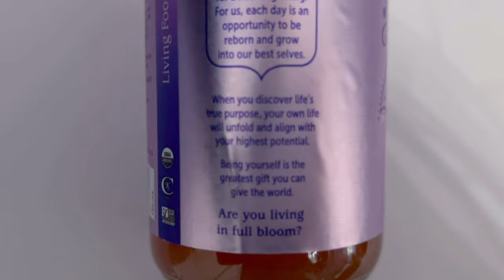VLOG l Spend the day with me + my 3 dobermans (leg day)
🤍 WELCOME BACK 🤍

Here's a spend a day with me Vlog

Episode 2 consists of:

⭐️ Morning Routine
⭐️ Feed the pups raw
⭐️ Sun Baths
⭐️ Yonce pre worky vibes
⭐️ Gym warm up & stretch
 Quick Sprouts grocery stop
 Sunset with the pups
 Kombucha Quote of the day

Love always,

XO

Socials

music